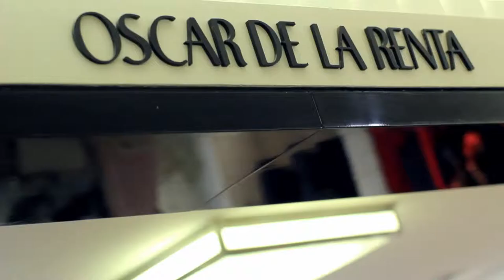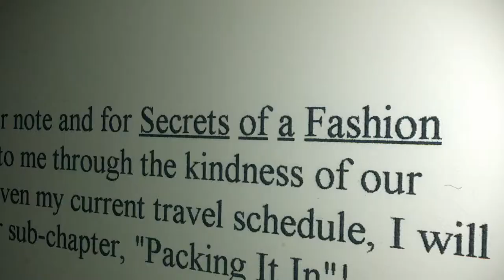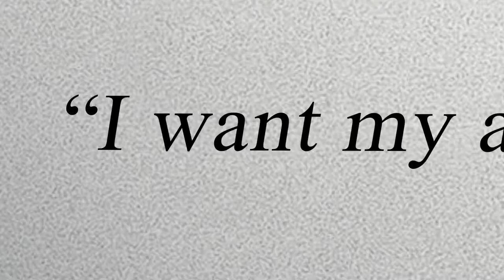Scatter My Ashes At Bergdorf's - Official® Trailer [HD]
Release Date: May 3, 2013 (NY)

It's the most mythic of all American emporiums -- a one-of-a-kind Manhattan institution where over the last century, the view of fashion has been transformed into modern art. But behind Bergdorf Goodman's magical window displays lies a very real world where the rich and famous wield their power and eccentricity, where young and talented designers have their dreams granted and denied, and where money and ambition co-mingle with radical ideas of beauty and provocative style. Now, for the first time, audiences get a chance to peek inside this world, as Matthew Miele's Scatter My Ashes at Bergdorf's explores the history, inner workings and untold stories behind the store's rise from a modest ladies' tailor shop to a mirror of contemporary culture.

Cast: Giorgio Armani, Candice Bergen, Manolo Blahnik, Dolce & Gabanna, Marc Jacobs, Michael Kors, Karl Lagerfeld, Susan Lucci, Christian Louboutin, Isaac Mizrahi, Ashley Olsen, Mary-Kate Olsen, Thakoon Panichgul, Joan Rivers, Jason Wu

Studio: eOne Films
Director: Matthew Miele
Screenwriter: Matthew Miele
Genre: Documentary